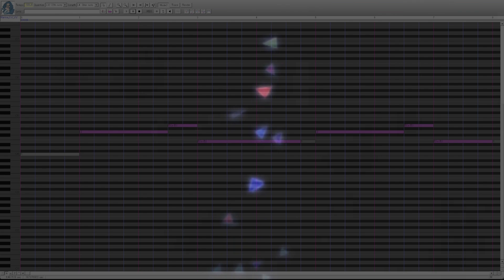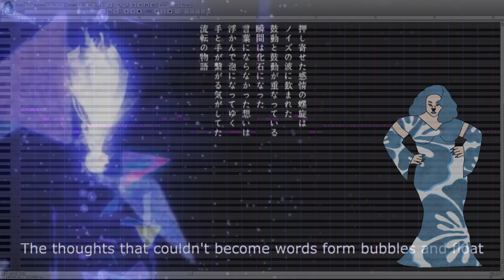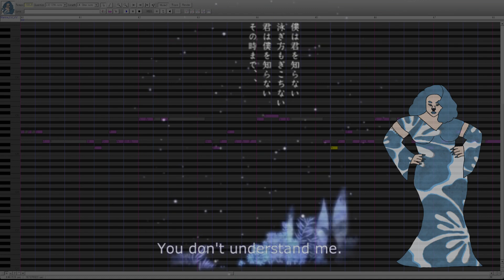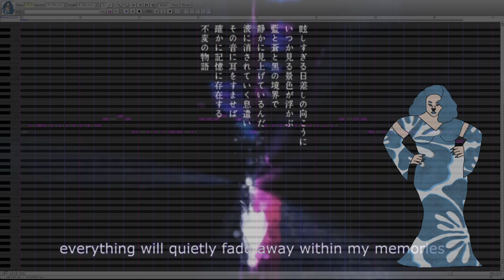[Marina] Coelacanth [UTAU Release Cover]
Marina the oceanic drag queen utau is finally here! She sat in the womb a little longer than expected but I decided to finally birth her, you can read more abt her and download her

Original- Monaca:Factory
UST & Tuning- Kream (UtauReizo)
Subtitles- Curtis M.